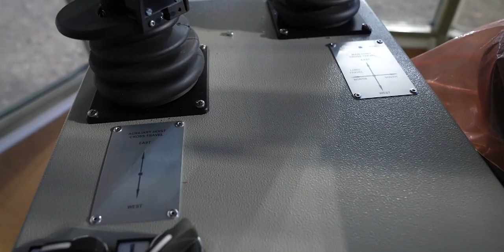North Charger Crane 2 – Crane Simulator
When the new crane is installed, the cabs and controls will be slightly different. The current North Charger Crane is driven using five controls – the new installation will have only three.

To help the crane drivers get to grips with this change, Jonathan Peek has been running a crane simulator on site; making Tata Steel the first UK steel company to use this technology to train its workforce.

The simulator is a digital replica of our own BOS Plant so drivers can practice moving the combined 450 tonnes of ladle and molten iron safely before getting into the real driving seat. The simulator is so accurate, visibility issues were detected early on and rectified before the crane was installed.